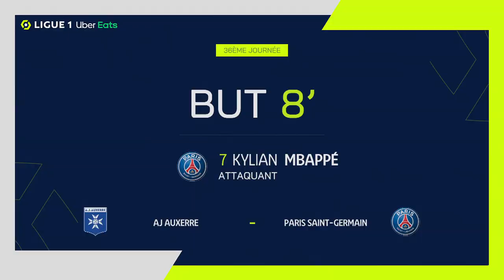But Kylian MBAPPE (8' - PSG) AJ AUXERRE - PARIS SAINT-GERMAIN (1-2) 22/23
"AJ AUXERRE - PARIS SAINT-GERMAIN (1-2) But de Kylian MBAPPE (8' - PSG)  + Tous les buts de AJ AUXERRE - PARIS SAINT-GERMAIN en vidéo.

Ligue 1 Uber Eats - Saison 2022/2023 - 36ème journée STADE DE L'ABBÉ-DESCHAMPS - dimanche 21 mai 2023

Buteurs : Kylian MBAPPE (6' - PSG) / Kylian MBAPPE (8' - PSG) / Lassine SINAYOKO (51' - AJA)